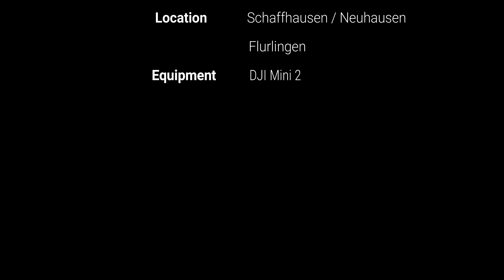The North of Swiss Part 2 / DJI Mini 2 / 4K / Switzerland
Location:  Schaffhausen

Equipment:
- DJI Mini2

Cutting Program:
Wondershare Filmora